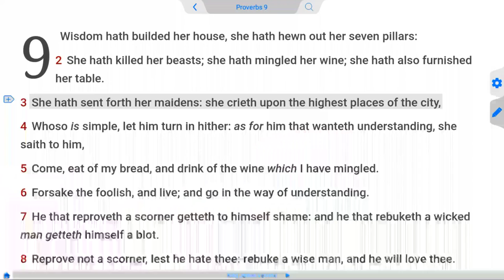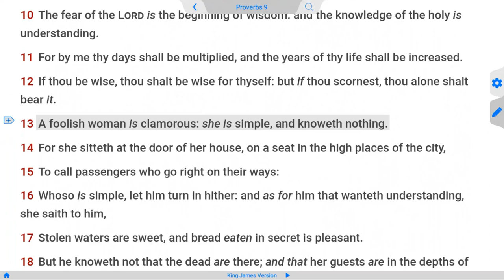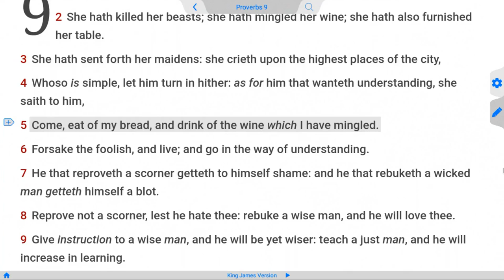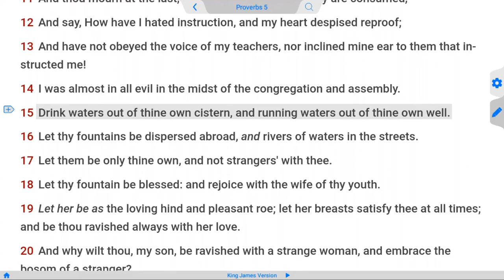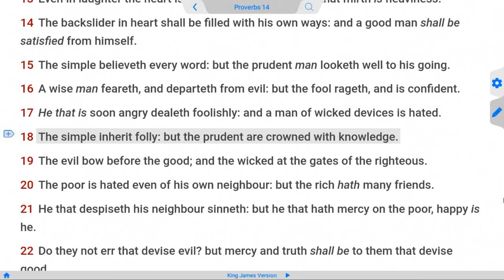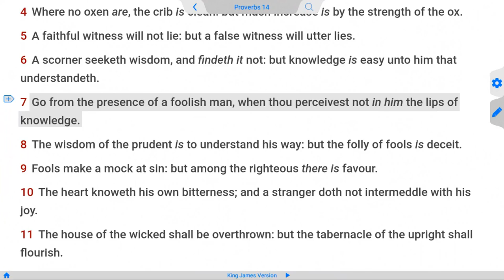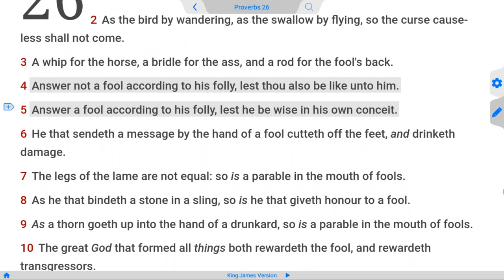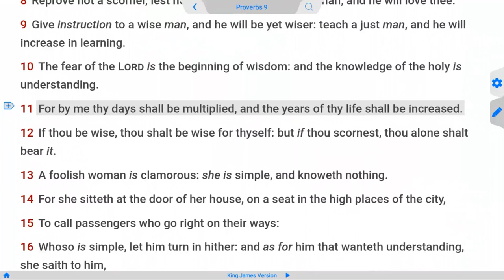Wisdom vs Folly - Proverbs 9